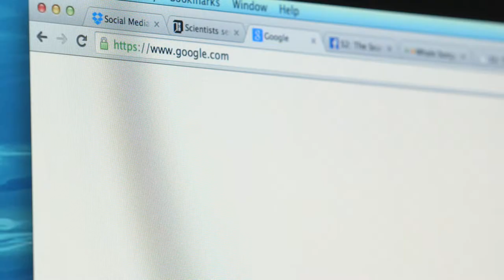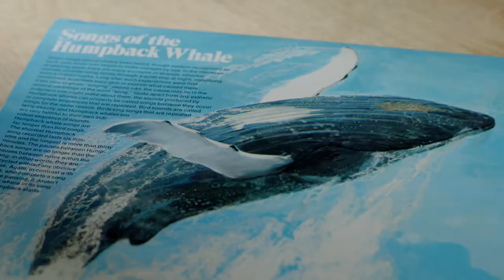The Loneliest Whale: The Search for 52 - Trailer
The story of the search for the "52 Hertz Whale" is documented in the original feature-length documentary, The Loneliest Whale: The Search for 52. The documentary will be available on Digital Download from 4th April and on DVD from 11th April. Hollywood star Leonardo DiCaprio donated $50,000 to the Kickstarter fund for this deep-dive documentary.